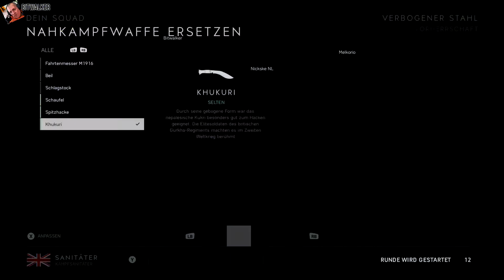Battlefield V #04 X1X | Durchbruch & Vorherrschaft (Twitch Aufzeichnung)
Einfach so mit Random Squads unterwegs. Aim of Shame oder doch mal ein Treffer? (Der Chat ist leider kaum hörbar :(

★★★ BITWALKER auf

★★★ Mein Equipment
(Partner Links - Unveränderter, günstiger Kaufpreis für Dich, kleine Unterstützung für mich)

➤ Kamera für Vlogs und mehr
➤ Audioaufnahme Equipment
➤ Diese Drohne nutze ich